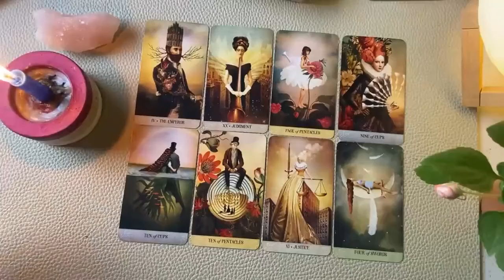CANCER 😤​ GAME OVER​ CANCER❌​GOD HAS STEPPED IN‼️ENOUGH IS ENOUGH‼️ CANCER OCTOBER 2024